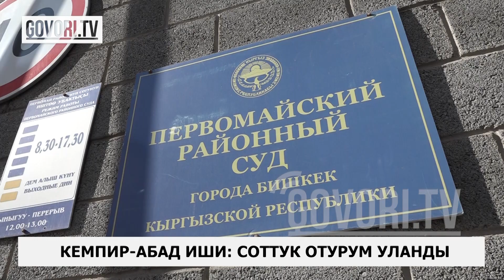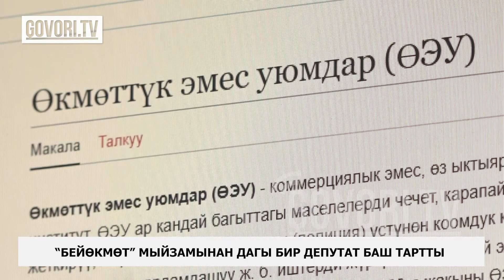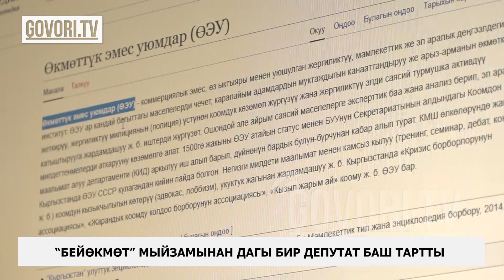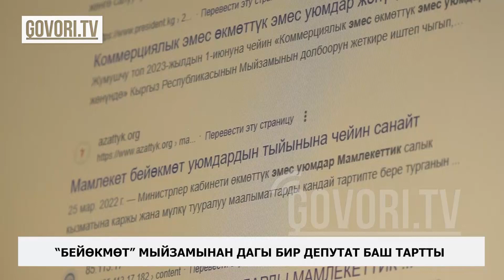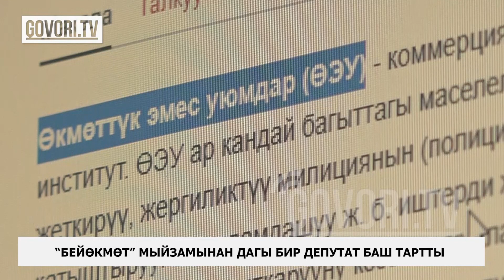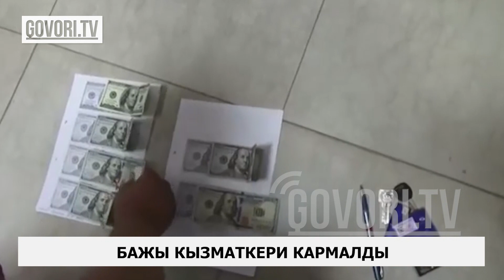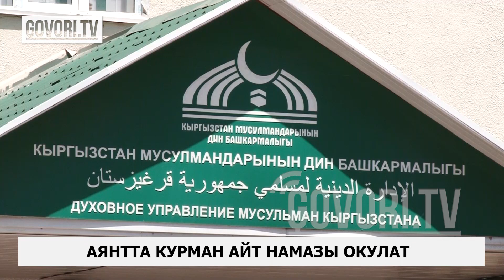Күндүн ыргагы: Нарматованын мыйзамынан дагы бир депутат баш тартты. Бажычы пара менен кармалды